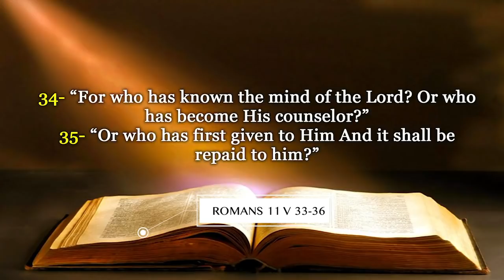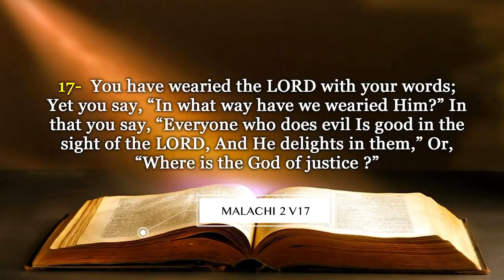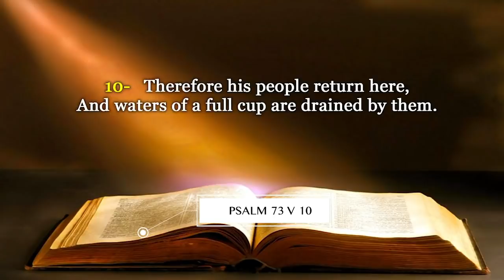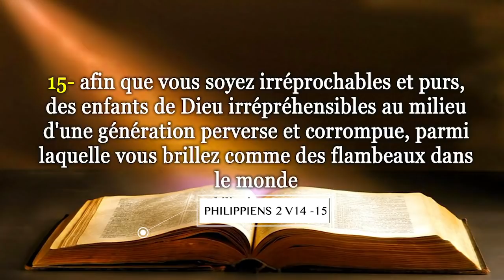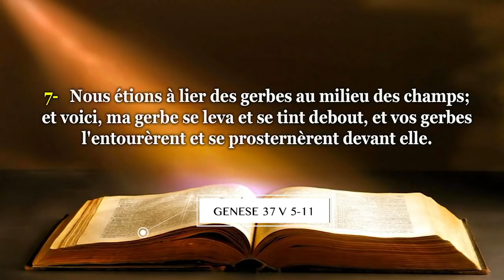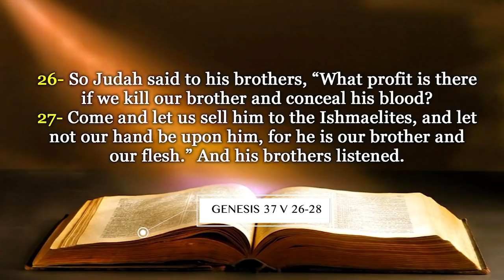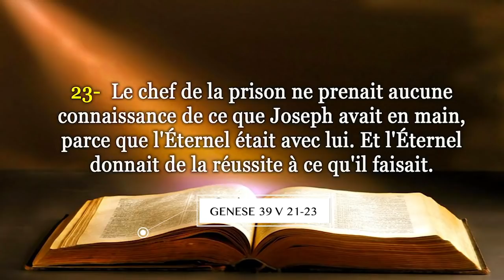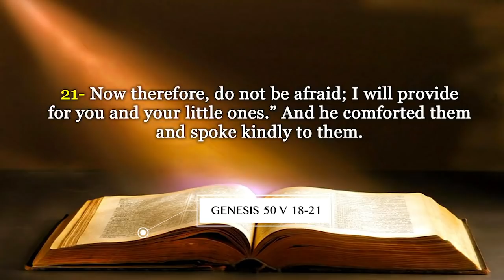LES VOIES INCOMPREHENSIBLES DE DIEU - THE UNSEARCHABLE WAYS OF GOD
Les références bibliques:
Romains 11 :33-36
Exode 33 :13
Psaumes 32 :08
Psaumes 32 :09
Malachie 2 :17
Malachie 3:7
Malachie 3:13-15
Job 2:9-10
Psaumes 73 : 2, 10, 13, 16-17
Actes 20:22-24
Actes 9 :10-16
Philippiens 2 :14-15
Genèse 37 : 5-11
Genèse 37 :26-28
Genèse 39 : 13-20
Genèse 39 :21-23
Genèse 41 : 1-13
Genèse 41 :38-44
Genèse 50 : 18-21

Biblical references:
Romans 11: 33-36
Exodus 33:13
Psalm 32:08
Psalm 32: 09
Malachi 2:17
Malachi 3: 7
Malachi 3: 13-15
Job 2: 9-10
Psalm 73: 2, 10, 13, 16-17
Acts 20: 22-24
Acts 9: 10-16
Philippians 2: 14-15
Genesis 37: 5-11
Genesis 37: 26-28
Genesis 39: 13-20
Genesis 39: 21-23
Genesis 41: 1-13
Genesis 41: 38-44
Genesis 50: 18-21